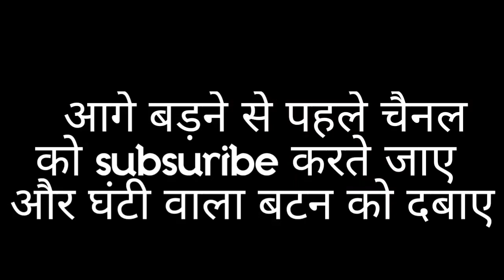Outing Last Day Fun 🥰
I am waiting for ur support